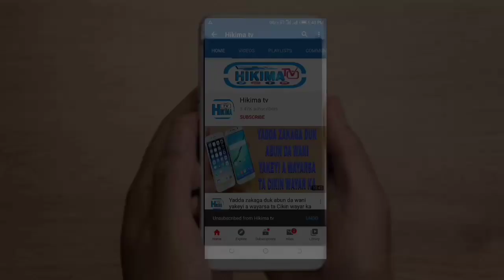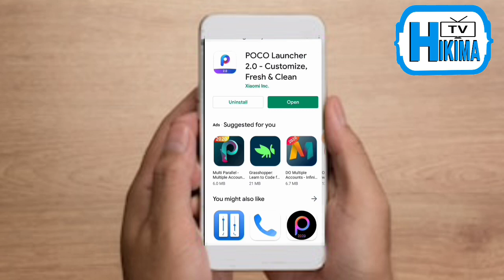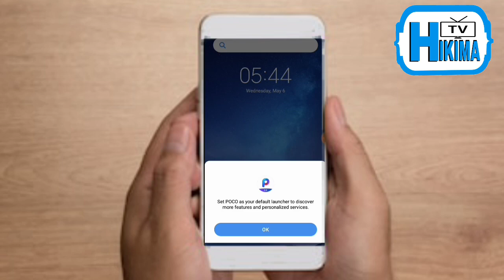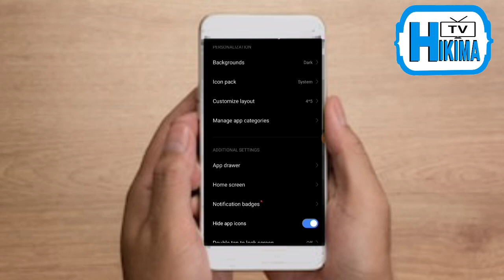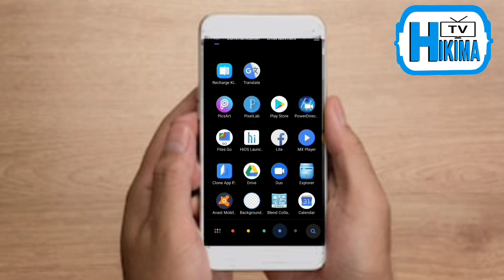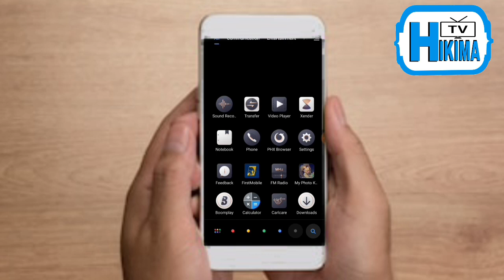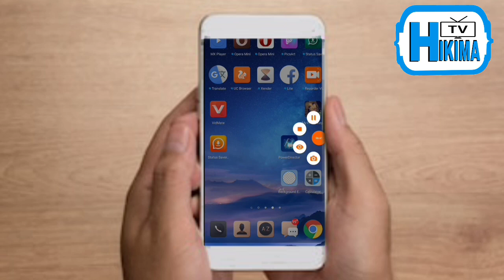Yadda zaka maida cikin wayarka ta android baki(Dark)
Domin karin bayani ku biyomu a shafin facebook
kadan daga cikin darusan da suka gabata
Yadda zakayi browsing da Datar abokinka ta hanyar amfani da Bluetooth ba tare daya saniba
Yadda zakaga Dukkan Kira da Sakon da Budurwarka tayi batare data Saniba
yadda ake ajiye numbobin waya aka gmail
kuyi join na whatsapp group dinmu
KU BIYOMU A SHAFIN FACEBOOK DOMIN KARIN BAYANI